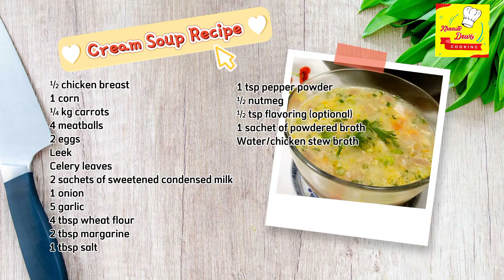RESEP SUP KRIM AYAM JAGUNG I CREAM SOUP ALA RESTO I SUPEERRR ENNAAKK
Bahan - bahan :

½ ekor ayam yang bagian dada (rebus dan potong dadu)
1 jagung
¼ kg wortel
4 bakso
2 telur
Daun bawang
Daun seledri
2 saset susu kental manis
1 bawang bombay
5 bawang putih
4 sdm tepung terigu
2 sdm margarin
1 sdm garam
1 sdt lada bubuk
½ biji pala
½ sdt penyedap rasa (opsional)
1 saset kaldu bubuk
Air / kaldu rebusan ayam

Halo semua.. ini adalah vidio pertama kami...jadi mohon maaf banyak kekurangan soal kualitas vidionya... berhubung kami masih pemula di youtube ini kami mohon komentar dan saranya untuk lebih baik kedepannya untuk vidio kami :) yang mau request resep yang lainnya juga boleh...

Profil Khansa 535 Catering dan Aqiqah :

Khansa 535 Catering dan Aqiqah memiliki pengalaman dan keahlian dibidang kuliner, kami memiliki visi dan misi menjadi Pelayanan Aqiqah siap saji terbaik Sesuai Syariah. serta pelayanan catering yang terbaik.
Kami juga selalu mengutamakan kebersihan, kesehatan dan kualitas dalam mengutamakan pelayanan prima terbaik. Didukung dengan fasilitas lengkap kami bertekad memberikan pelayanan cepat saji namun tidak mengurangi kualitas pelayanan dalam melayani para konsumen.

Dapur Khansa 535 Catering dan Aqiqah terpisah dari tempat tinggal, ini salah satu bukti keseriusan kami dalam pelayanan. Agar semua pengelolaan masakannya terkontrol dengan baik.

Khansa 535 Catering dan Aqiqah Solusi cerdas bagi yang ingin mendapatkan pelayanan terbaik dan berkualitas dalam melaksanakan aqiqah sesuai syariah, dan catering acara anda.